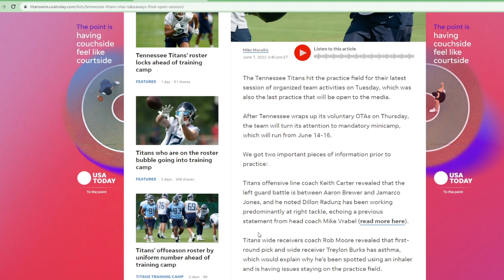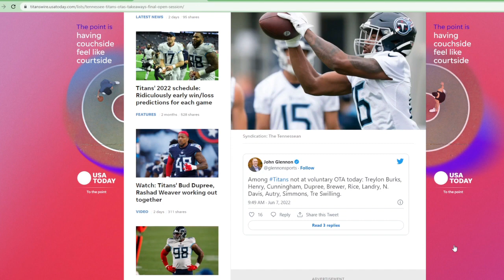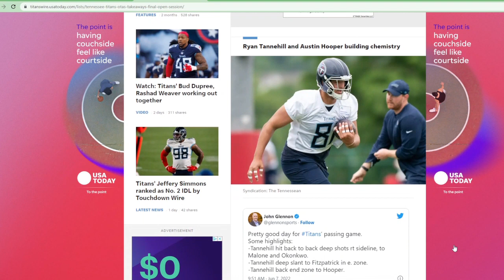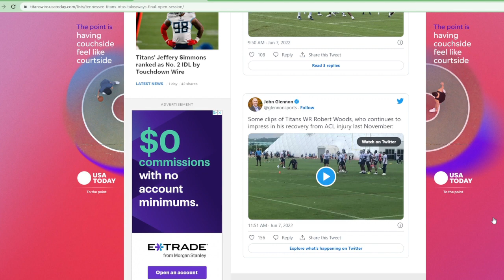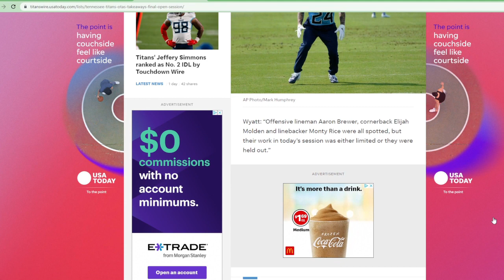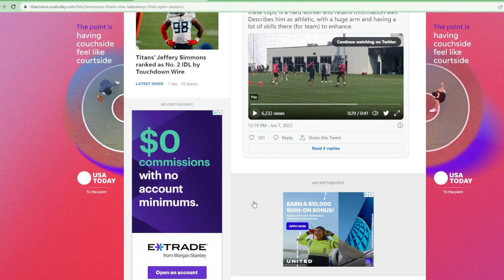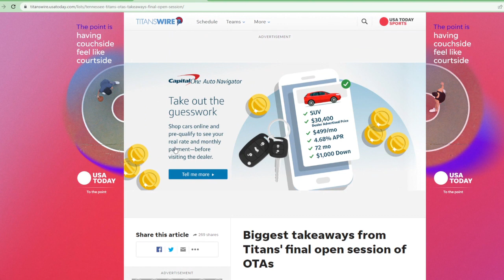REACTION TO TITANSWIRE: The LATEST TENNESSEE TITANS HEADLINES & NEWS | The Sports Brief Podcast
The Tennessee Titans have a few interesting headlines heading into training camp.

Here is the LATEST TENNESSEE TITANS HEADLINES & NEWS.